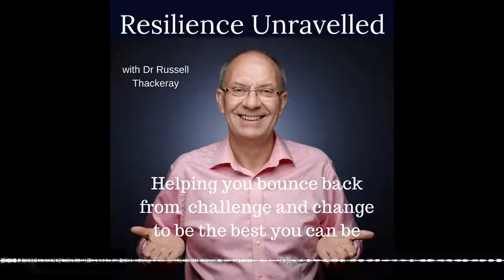It's time to boost our immune system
Dr. Russell Thackeray talks about how to boost our immune system and the things we can do, and eat, to help it work as effectively as possible.
The post Resilience Unravelled – It’s time to boost our immune system. Part 1 appeared first on QEDOD.com.